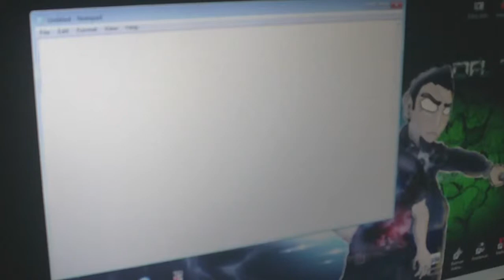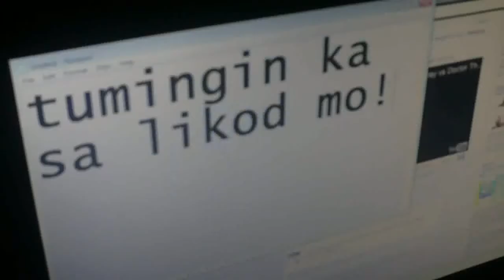THE LAPTOP GHOST - A Halloween Special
The laptop is possessed!